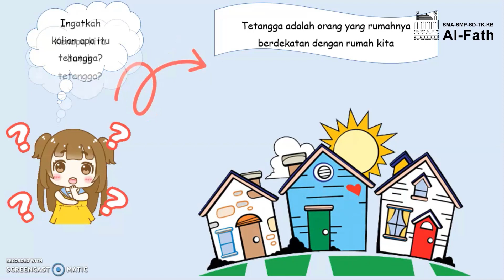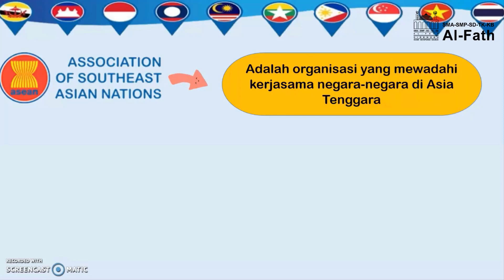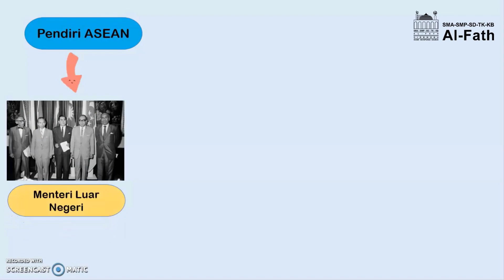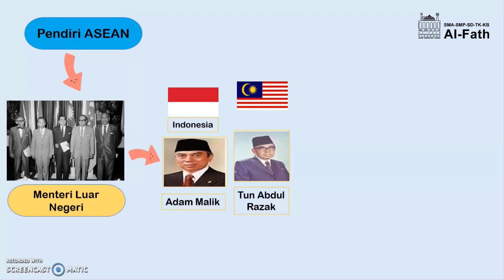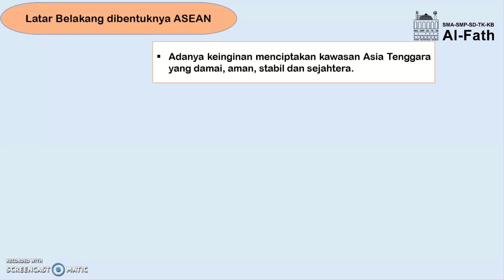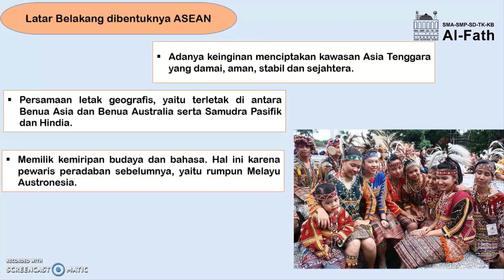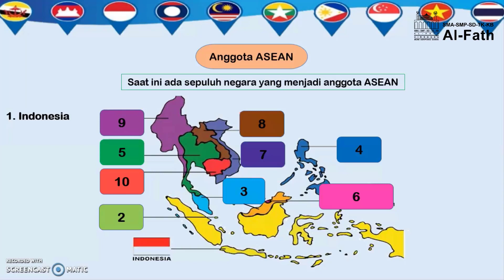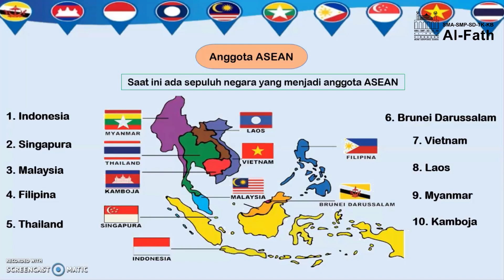IPS | ASEAN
IPS | Ms. Cika
ASEAN
Grade 6
SD Al-Fath